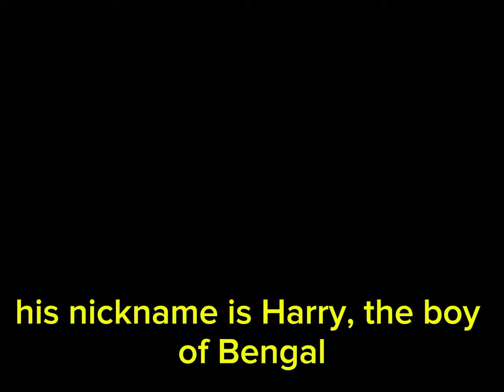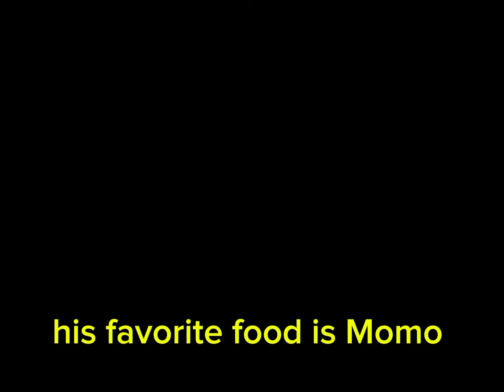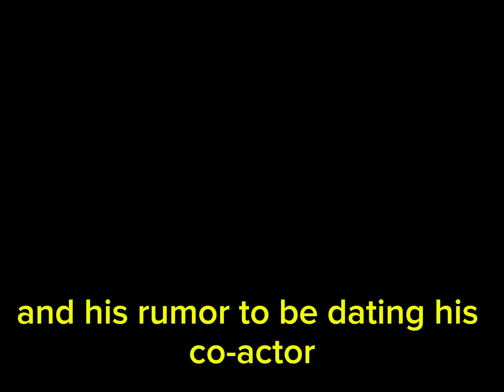Dibyojoti Dutta (Suraj) Lifestyle 2024, Girlfriend, Career, Networth, Family, Education, Biography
Hello lovelies welcome to FaithFul Jenny update in today's video I'm going to be talking about the popular actor from Starlife series you have my heart ( Suraj) Lifestyle 2024